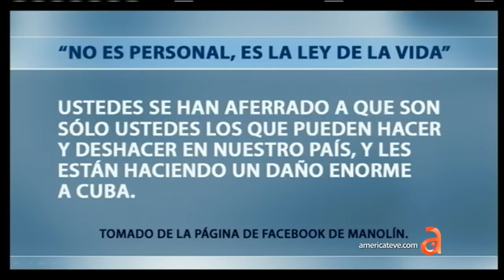Entrevista a Manolin El medico de la Salsa parte III - América TeVé